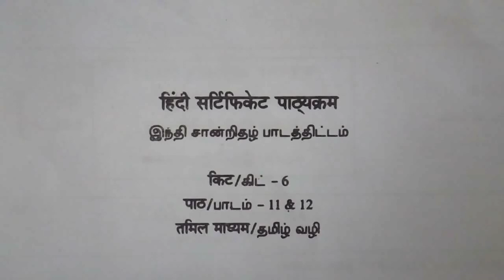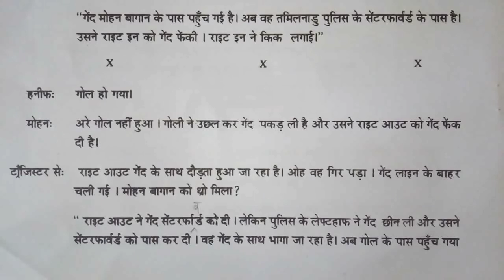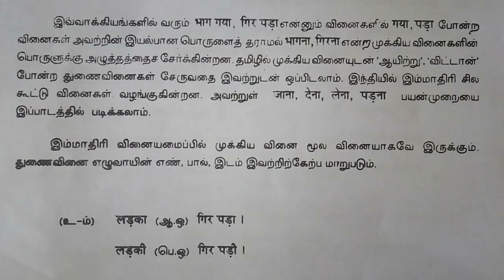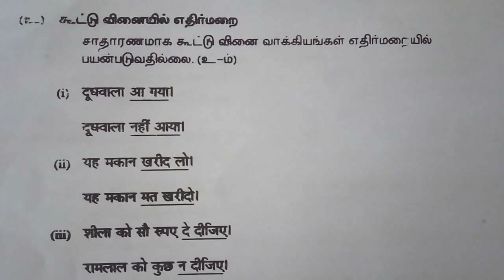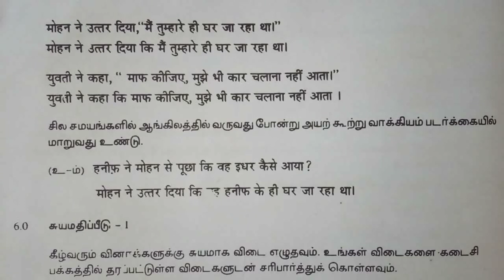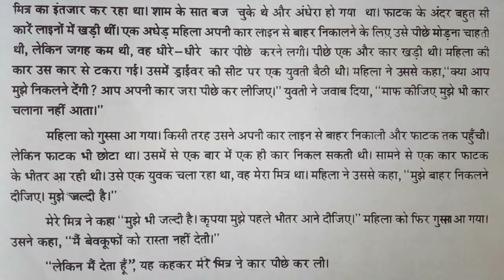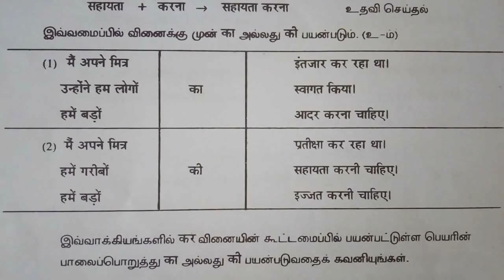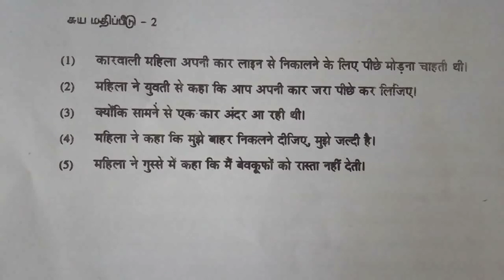CHD /Certificate course in Hindi/Kit -6/Lesson-11/page 1-17/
My sanskrit channel
Aksharam Samskritam

Play list